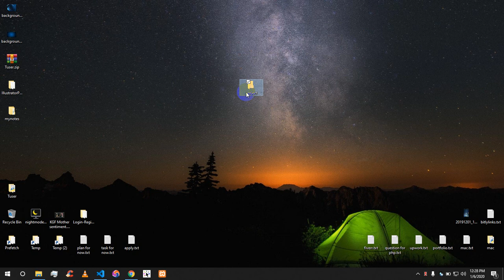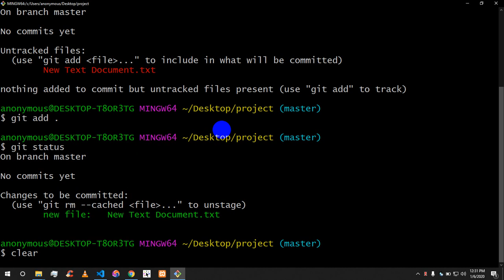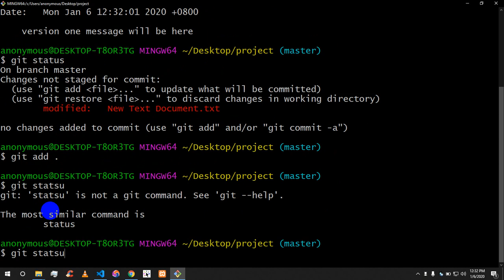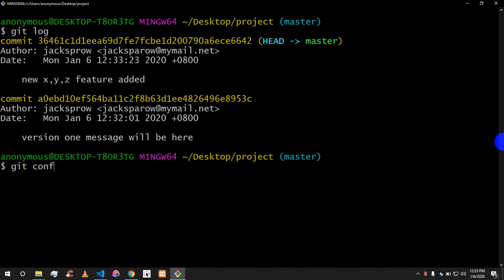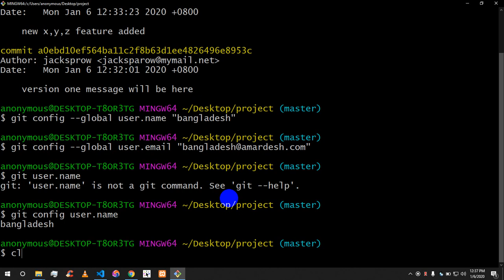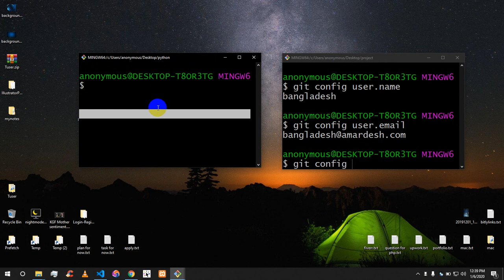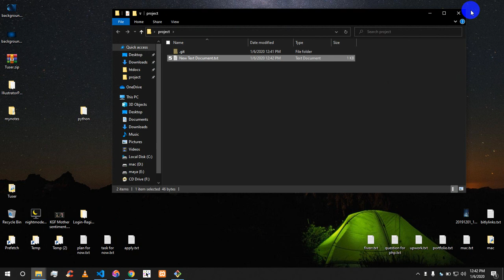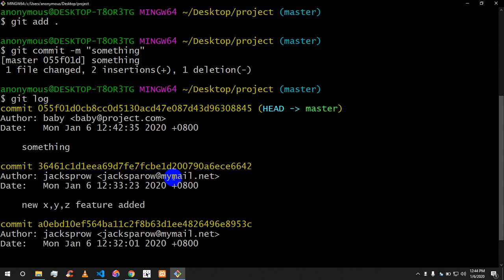04. Git Email and Username Configuration - Git Bash Tutorial in Bangla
Git Commands:

1. git config --global user.name "username will be bere"
2. git config --global user.email "email will be here"

Thanks